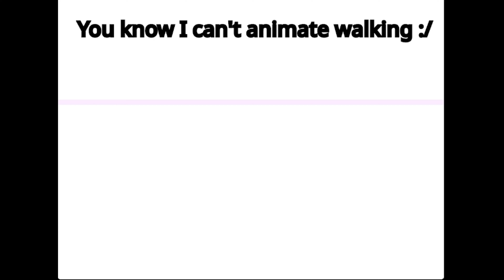12 reanimated (for @SoupEarthOfficial 's birthday)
Today is Soup's birthday, so to celebrate I decided to reanimate the debut episode of my favorite character!

It was fun to do, and honestly I think this is way better than the last time I reanimated this episode.

That being said, Happy Birthday Soup!